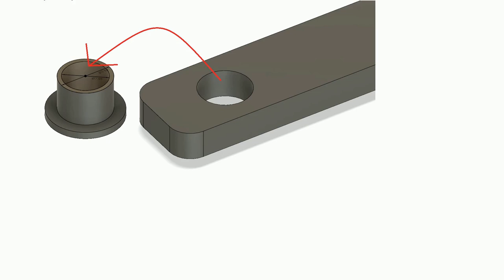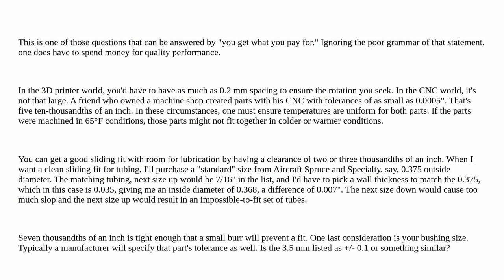Engineering: How much space should I leave between round bushing and the rotating parts to minimi...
How much space should I leave between round bushing and the rotating parts to minimize the play?

  cnc